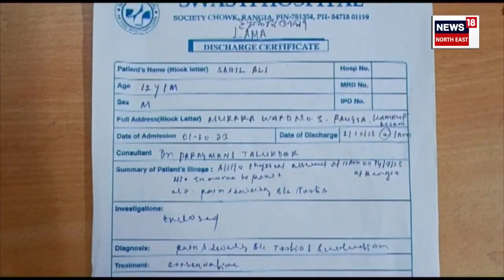Students Brutally Beaten By Teacher Explained : শিক্ষাৰ্থীক নিৰ্মমভাৱে প্ৰহাৰ শিক্ষকৰ । N18L